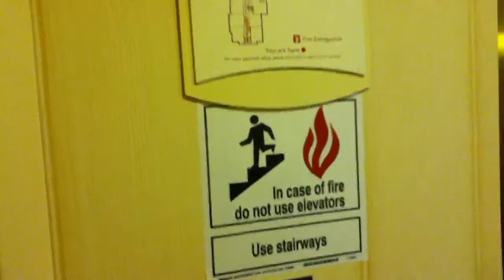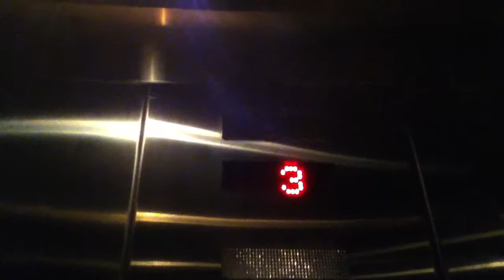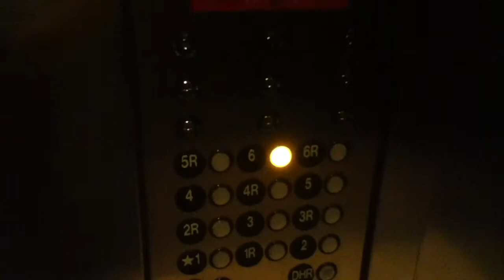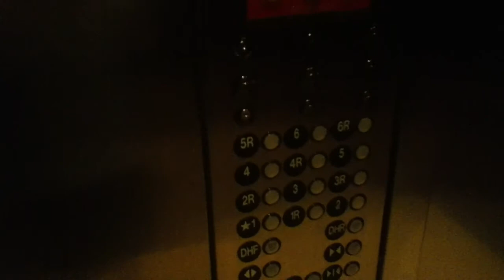ThyssenKrupp Service Elevator at the Orlando Residence Inn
ThyssenKrupp (PhyssenKrapp) service elevator at the Residence Inn in Orlando FL. This is actually a very good, very nice elevator! ThyssenKrupp did a good job on this one! Impatient? Skip to 1:26